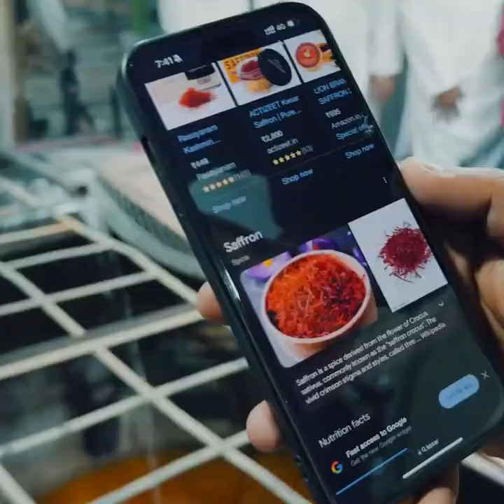Unveiling the World's Largest 4800 Kg Kadai at Ajmer Dargah | A 450-Year Legacy 😱😳 | Must See!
"Discover the breathtaking unveiling of the world's largest 4800 Kg Kadai at Ajmer Dargah! Join us on this captivating journey as we delve into the 450-year legacy behind this monumental creation. Prepare to be amazed and inspired as we showcase this incredible feat in culinary history. Don't miss out on witnessing this extraordinary event! AjmerDargah WorldsLargestKadai CulinaryLegacy"